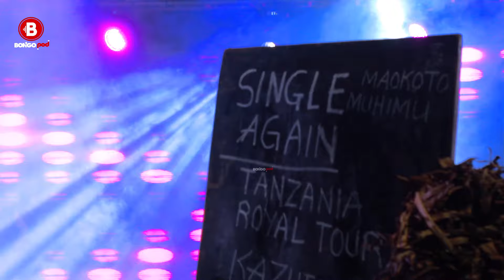Maskini! Harmonize aimba Disconect bila Marioo kwenye Uzinduzi wa Albam ya Harmonize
Karibu kwenye video yetu ya kusisimua inayozungumzia tukio la kushangaza kwenye uzinduzi wa albam mpya ya Harmonize! Katika usiku huu wa ajabu, Marioo hakuonekana akamuacha msanii huyo maarufu akiimba wimbo wake wa "Disconect" peke yake.

Muda wa Video
[0:00 / 8:09]

Keep Watching Bongopods Media 📺